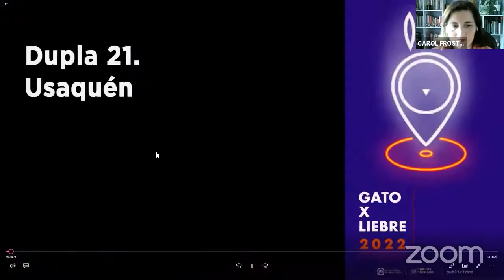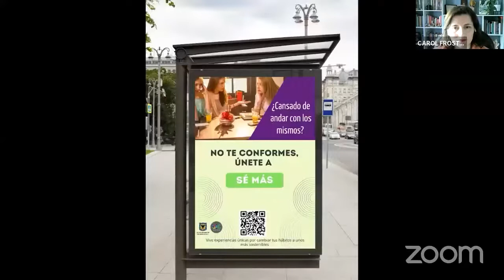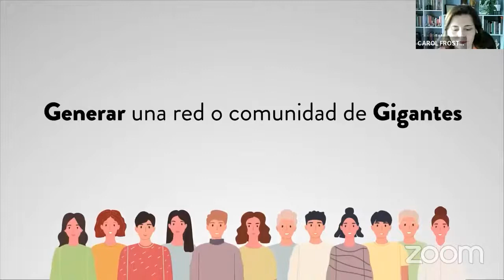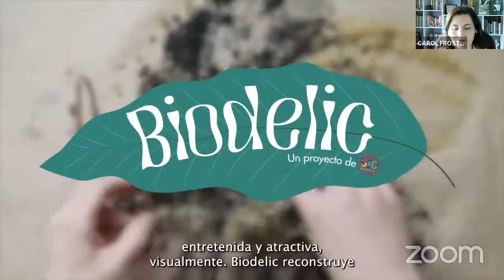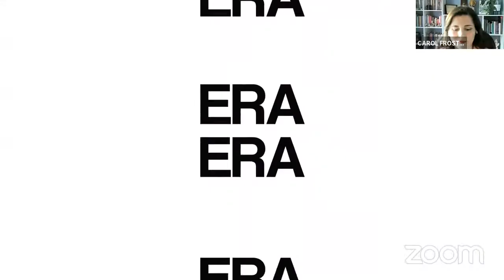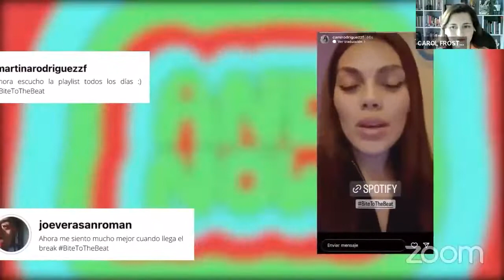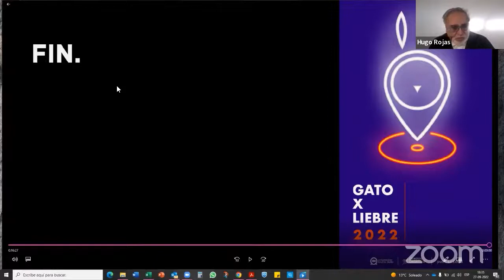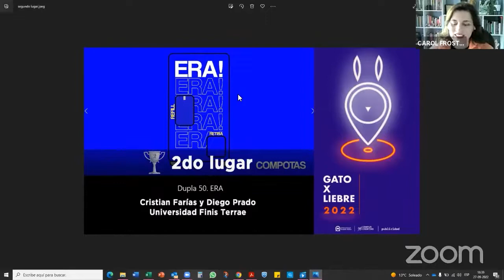Premiación 16° Versión Concurso Gato Por Liebre 2022